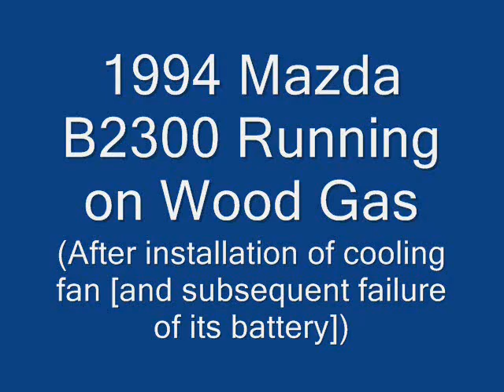Early Run on Woodgas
Here's a video of one of my early woodgas runs this past summer.  With my new cooler virtually complete, expect many more new videos with updated performance stats and information on the new design.